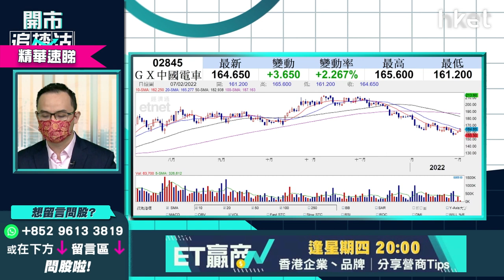【開市追揸沽】（精華）車股反彈 GX中國電車2845有冇力重上200元關？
GX中國電車（02845）股價微跌0.3%，汽車股上周五齊急彈，今早逆市續升，其中GX中國電車成份股之一的比亞迪（01211）上周五股價急彈逾7%後，今日續升逾1%，GX中國電車可否乘勢造好，重上200元關口？耀才證券研究部經理譚智樂 （Arnold）為你分析，立即點擊收看/收聽。

**重溫今早《開市追揸沽》初七人日港股輕微高開　今個星期點部署？

Time code
00:47 - 港股今日焦點速覽
02:28 - 美股外圍市況速覽+港股ADR表現
03:38 - 亞太股市早段市況速報
04:11 - 估計美國聯儲局多少次？美股股市消化加息預期未？
06:20 - 短期不憧憬聯儲局會出手救市
07:11 - 美股大上落短綫技機有炒作
08:00 - 美股炒股不炒市   Amazon（AMZN.US） 、蘋果（AAPL.US）、微軟（MSFT.US）、Google（GOOG.US）較穩陣
09:03 - 預計CPI數據高位回落   最大機會加息4次
11:35 - 港股上日市況速覽
12:19 - 今天北水回歸   港股後市點睇？
14:47 - 港股現市況宜逢高減持止蝕
16:12 - 港股現水平做好倉部署值搏率低
17:13 - 踏入虎年汽車股急彈   銷量會繼續造好？虎年投資前景如何？
19:18 - 汽車股可趁調整買入？現價宜分注吸納
20:30 - 比亞迪（01211）跌勢喘定未？現價買入值搏嗎？
24:00 - 藥明生物（02269）發盈喜    短綫股價仍睇淡？
28:12 - ET一周開倉：江蘇寧滬高速公路（00177）、宏利（00945）、Meta（FB.US）
32:41 - 港股開市初段市況速報+A股開市市況速報
35:01 - 觀眾問股：友邦（01299）可受惠加息重上100元嗎？出業績才見真章？
37:46 - 觀眾問股：領展（00823）現價可買入？上望多少？
39:01 - 觀眾問股：九龍倉（01997）前景點睇？想買入甚麼價位追入、止蝕？
43:18 - 觀眾問股：GX中國電車（02845）今年前景點睇？209元有貨可望重上200元水平？
47:11 - 觀眾問股：鋼鐵股前景點睇？江西銅（00358）、重慶鋼鐵（01053）、洛陽鉬業（03993）
48:54 - 觀眾問股：A股今年前景點睇？是否大主題？
51:20 - 觀眾問股：油價升油股點睇？中海油（00883）vs 中石油（00857）買邊隻？
54:16 - 中國神華（01088）可睇好   估值合理值得收集
54:42 - 觀眾問股：偉易達（00303）64.8元有貨點睇？
56:03 - 觀眾問股：國泰航空（00293）可搏殘股做長綫部署？
58:40 - 港股開市初段市況速報
59:36 - 消息股：藥明生物（02269）、香港科技探索（01137）、IMAX CHINA（01970）、中國金荗（00817）
1:00:46 - 財經日誌提提你